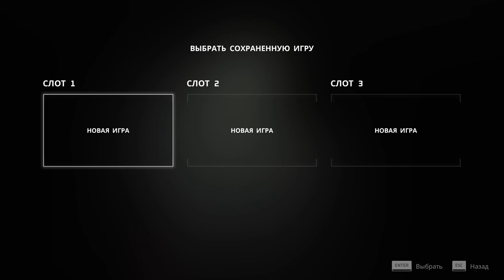[s09ep01] Stray - Свободный полёт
Сначала было светло и весело, потом стало темно и страшно.